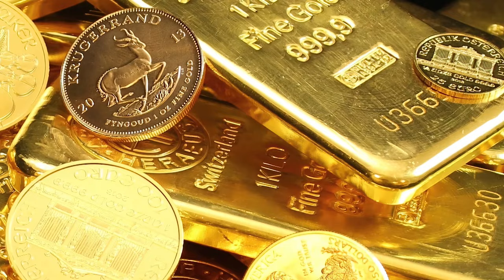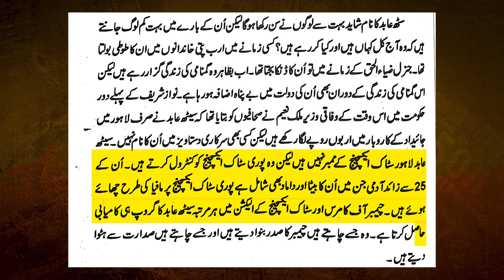Life Story of Famous Smuggler Seth Abid Hussain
This video is providing complete details on life story of famous Pakistani Gold smuggler who was active from 1950’s to 1990’s. The vide contains details on his life starting from his childhood in Kasur to his migration to Karachi along with family and then rising to the world of crime mostly involving illegal smuggling of Gold from other parts of the world. Video gives answers to the questions like, How Zulifqar Ali Bhutto initiated enquiry against and tried to put behind bars the said smuggler named Seth Abid Hussain during his tenure from 1971 to 1971? How Seth Abid Hussain was released from Jail and got closer to General Zia ul Haq? Did Seth Abid Kidnapped the former Prime Minister of Pakistan Mohtarma Benazir Bhutto? Was this smuggler involved in Nuclear Program of Pakistan? How powerful he was in the tenure of Zia ul Haq and 1st tenure of Nawaz Sharif?

Pakistan kay sab sy bary smuggler ki Kahani? Seth Abid kay Ghar chapy sy Kitna Sona Pakra Gaya?